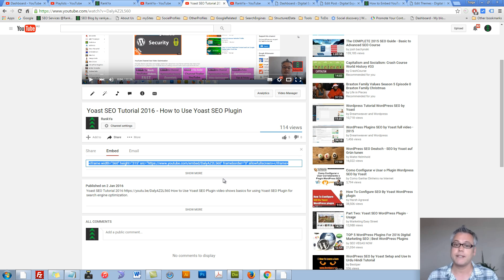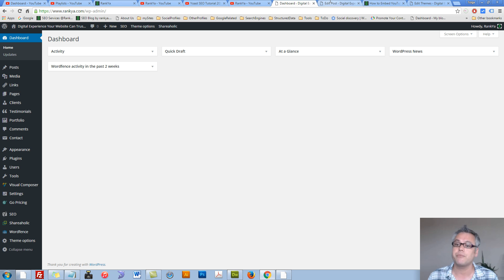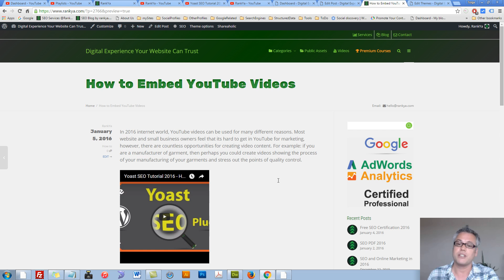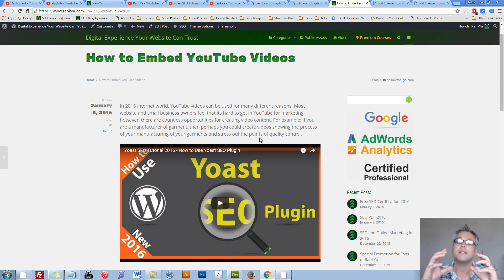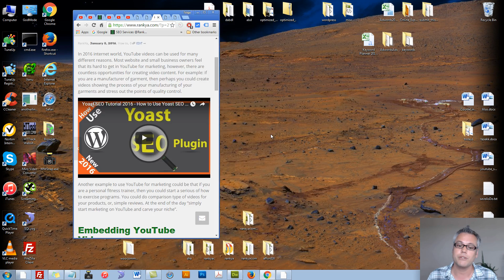How to Embed a YouTube Video in WordPress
How to Embed YouTube Videos in WordPress & Make it 100% Responsive video tutorial shows how to embed videos in WordPress blog post

YouTube help section also has more insights for video embed including how to auto play your videos on your WordPress Blog